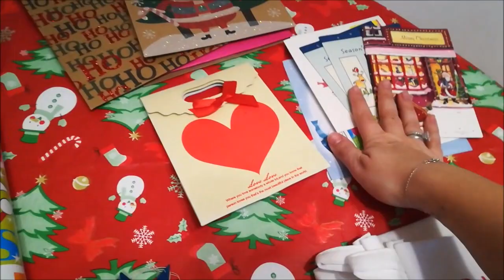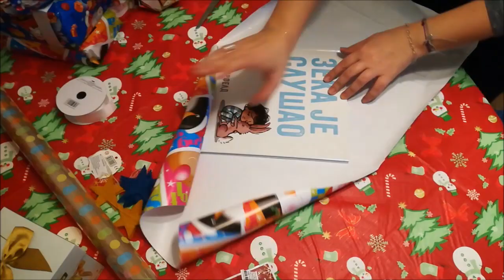TRIKOVI I IDEJE ZA PAKOVANJE POKLONA | MOM LIFE MAGIC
Love, K